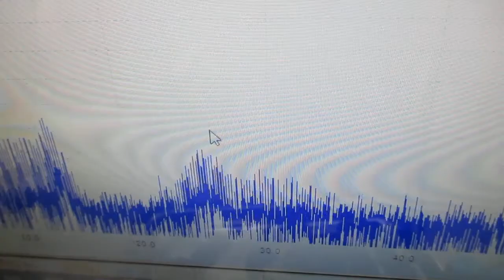超音波の相互作用をコントロールする技術を開発 Ultrasonic-labo